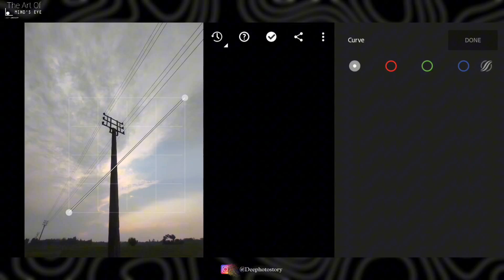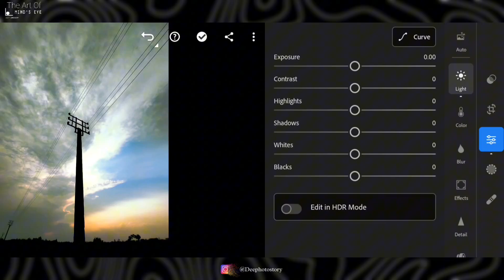Curves and Colours in Lightroom Mobile | Curve Tool Lightroom Mobile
Hey guys in this video I have shown Everything about CURVES in Lightroom, Curve Tool Lightroom Mobile, Curves and Colours in Adobe Lightroom Mobile.

Your Questions:

lightroom curves tutorial mobile malayalam
lightroom curves tutorial mobile in tamil
color curve lightroom mobile
curve tool lightroom mobile
curve editing lightroom mobile
curve lightroom mobile
how to use color grading in lightroom
adobe lightroom classic cc tutorial hindi
lightroom mobile color grading
curve tool nuke
lightroom tone curve tutorial
lightroom tutorial mobile
photo curves - color grading
lightroom curve editing
lightroom curve tutorial mobile